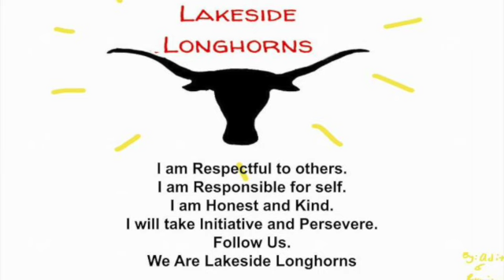Lakeside Live-Monday-August 19, 2024